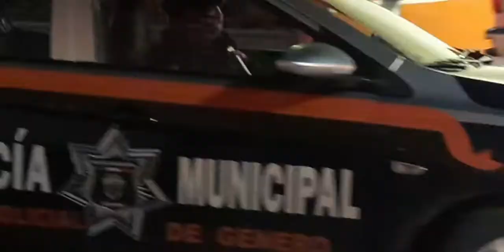MASCULINO DE 38 AÑOS DE EDAD ES EJECUTADO A BALAZOS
En zona centro de Pénjamo, calle Degollado entronque con Guadalupe.